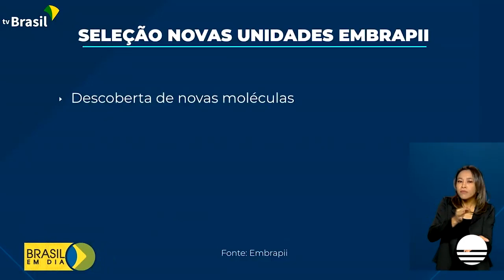Governo vai selecionar projetos tecnológicos na área de medicamentos contra a covid-19